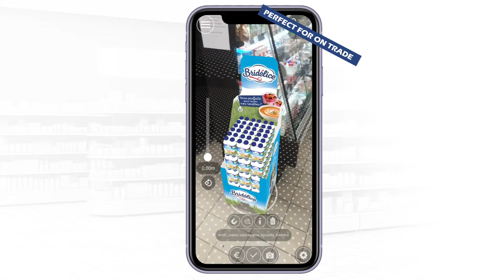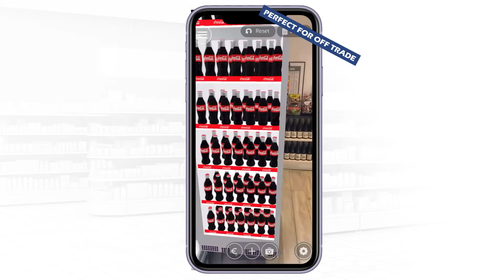🟢 Instore Activation - Bring your merchandising operations to life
Our means
- Bring your merchandising and trade marketing operations to life with augmented reality.
- Improve your productivity, sales and customer satisfaction.
- Optimize the execution of your trade marketing campaigns.

Retail VR offers a collaborative 3D platform to create virtual retail locations and showrooms, accessible to all sales, marketing and merchandising teams.

Our references
Casino, Intermarché, Rexel, L'Oréal, WD-40, Kenzo, Nespresso, Swarovski, Herta, Lactalis and many others...

Don't your customers want to visit and buy in your stores
or your showrooms more regularly?
Thanks to the virtual, it is possible.

Virtual reality, real sales.